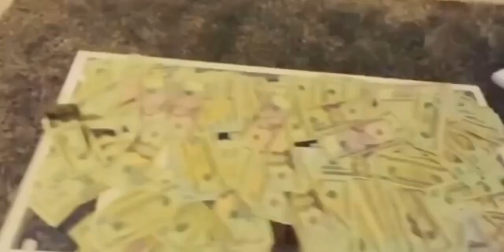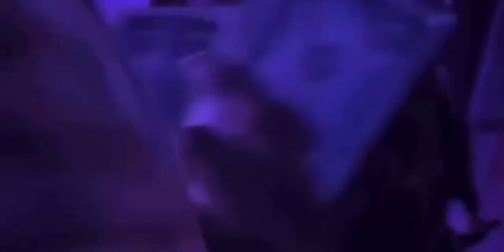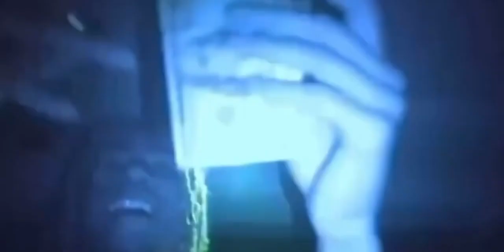flxtra + osamason + rok type beat - hunnids [denial]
@fuckdenial on ig
must credit // free for non profit use only

prod @fuckdenial

denial